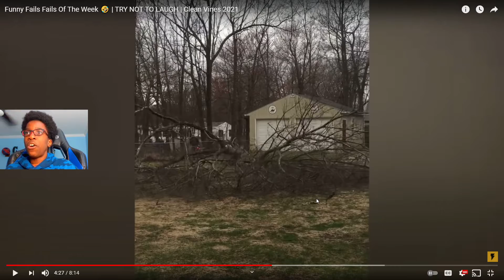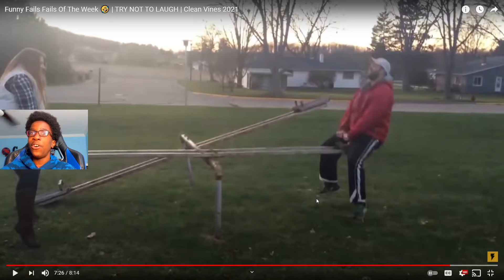Reacting To The Impossible Try Not To Laugh!!! Super Hilarious